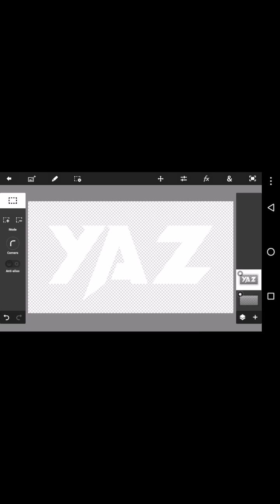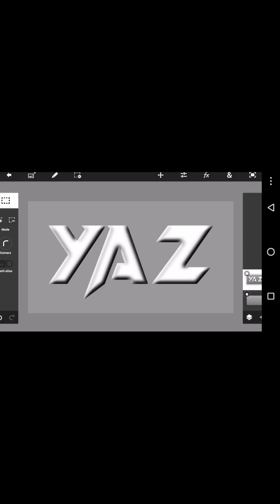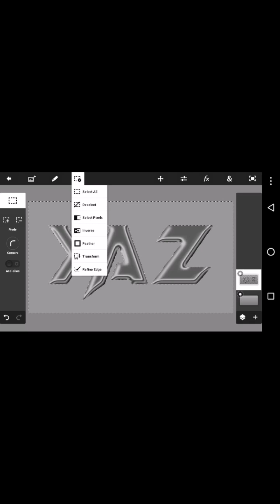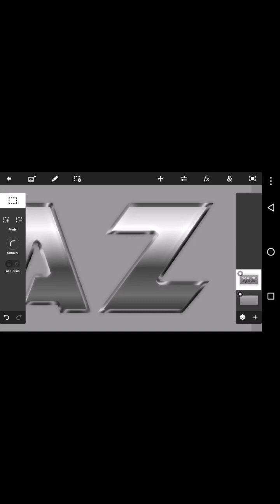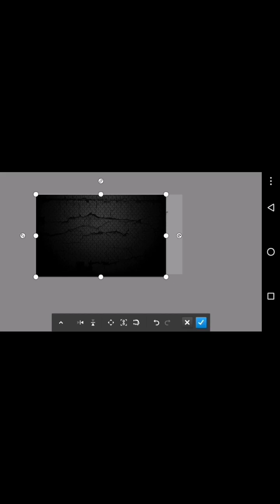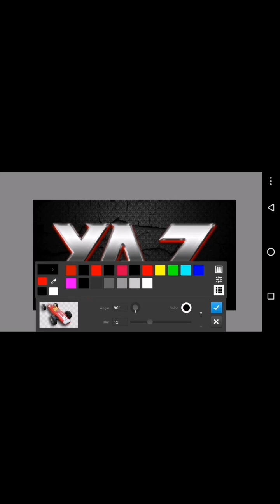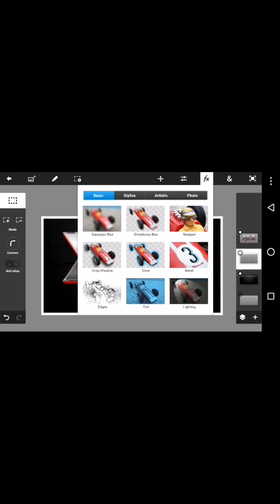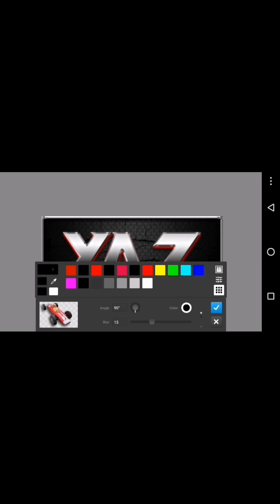ps touch flat metallic with...watch full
Hi 👋 thanks guys for watching If you have a comment just drop your message on box comments thank you..